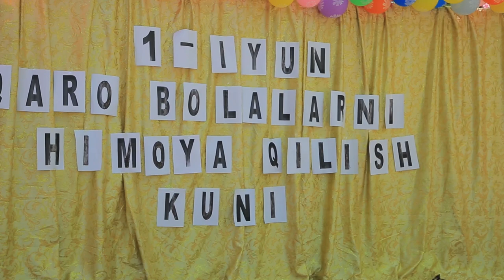Шифо санаторияси болалар орзу маскани. Очилиш маросими